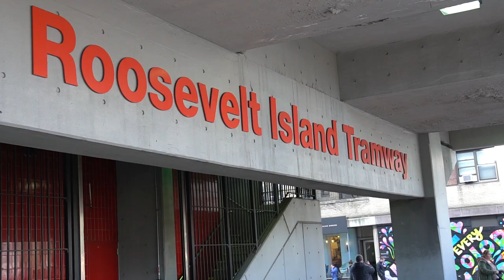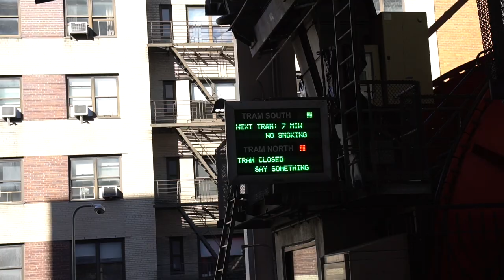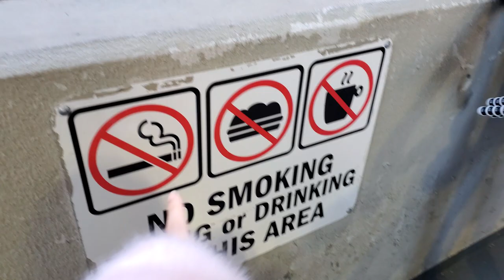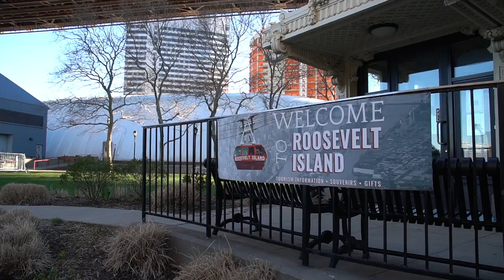Ilha ROOSEVELT: Passeio BARATO em New York! - Neru Meira - USA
Nesse vídeo eu e a @leilanoseua mostramos um pouco da Ilha Roosevelt, ótimo lugar pra tirar fotos com um passeio que custa apenas $2,75!

Tags adicionais: passeio barato eua ilha roosevelt patrick lopes leila nos eua vivendo e turistando desvendando new york nova york roosevelt island tramway